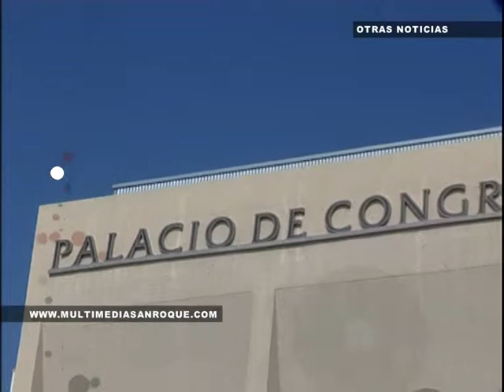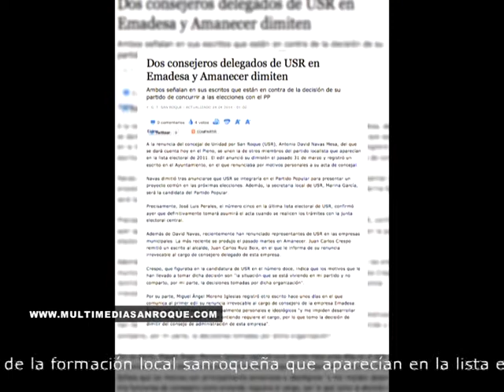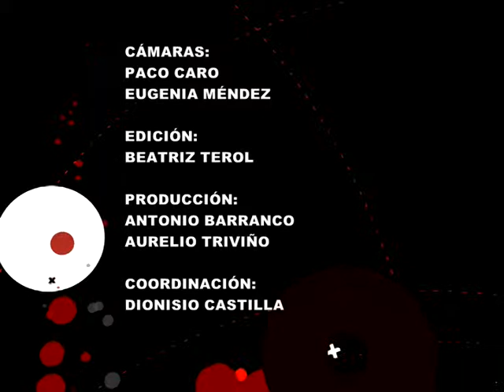INFOR JUEVES 24 ABRIL 2014